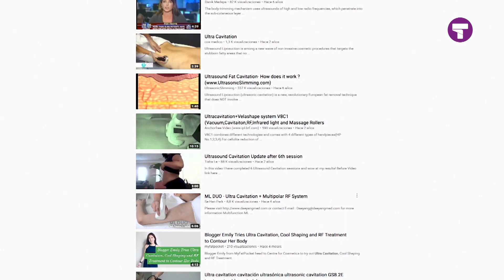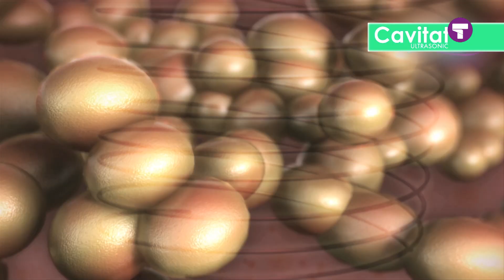Cavitat Ultrasonic | Tommy Teleshopping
In minder dan 10 minuten af zijn van uw sinaasappelhuid, cellulite, love handles en weer mooie gevormde billen, heupen, dijen armen en benen? Dan is het nu uw beurt om gemakkelijk uw huid en figuur te transformeren met Cavitat Ultrasonic! Met Cavitat Ultrasonic beslist u zelf waar u meer vorm wil, vet wil verwijderen of cellulite wil elimineren.

Europese wetenschappers hebben ontdekt dat ultrasone geluidsgolven bij 1.000 kilohertz veilig de huid binnen dringt en alle vetcellen vernietigt en zo cellulite afbreekt. Cavitatie creëert microscopische luchtbellen die binnen de vetcellen groter worden, waardoor de druk wordt verhoogd en vetcellen uiteindelijk knappen, zodat vetzuren vrijkomen en afgevoerd worden. Cavitat Ultrasonic is gebruikersvriendelijk, veilig en effectief zonder pijn of ongemak te veroorzaken.

Cavitat Ultrasonic is een professioneel apparaat met twee verschillende frequenties. Stel hem in op de lichaamsmodus en Cavitat zal uw hele figuur vormen en verstevigen, vetophopingen verwijderen en cellulite elimineren. Schakel over naar de zachtere frequentie voor het gezicht en Cavitat zal de complexiteit en textuur van uw huid verbeteren en lijntjes, lachrimpels en kraaienpootjes verminderen.

Meer weten over Tommy Teleshopping producten? Bezoek onze website en volg ons op social media!